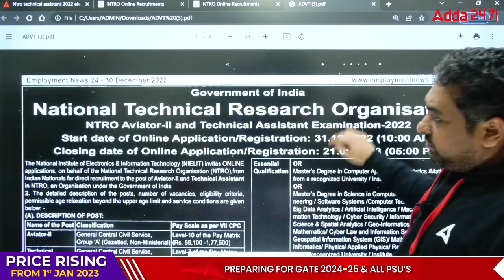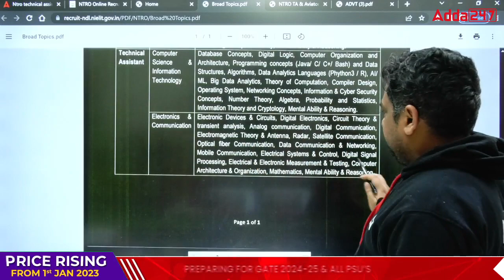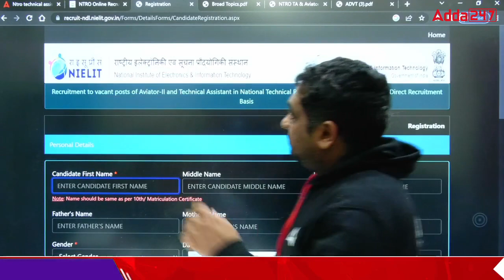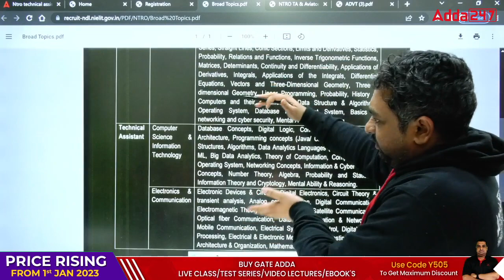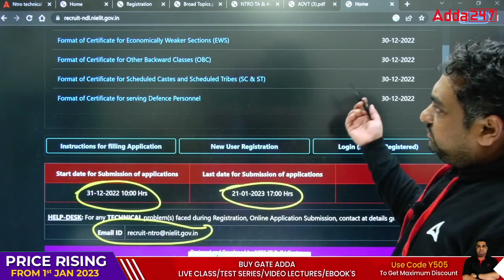NTRO Recruitment 2022 | NTRO Syllabus and Form Filling | Full Details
NTRO Recruitment 2022 | NTRO Syllabus and Form Filling | NTRO Syllabus 2022 | NTRO Exam Syllabus | National Technical Assistant Job Profile | NTRO Vacancy | NTRO Form Fill UP | NTRO Recruitment 2022 Syllabus | Full Details